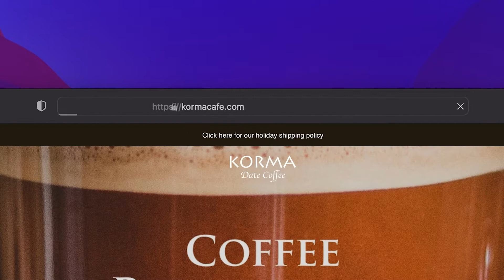Episode 66. Learn to Be Metabolically Fit with Self-Made U Founder, Tracy Pleschourt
Overeating, overdrinking, and other overindulgences – do any of these things sound familiar to you?  Tracy Pleschourt, Founder of Self-Made U helps to break down what it means to be metabolically fit and address primitive behaviors that we may fall into.  Advertising Executive turned Life & Wellness Coach, Tracy knows that change and transformation can be tough.  She went on her own weight loss journey and at one point suffered from overdrinking.  Tracy stresses the importance around sustainable change coming from focus on all four critical areas: mental, emotional, physical, and metabolic.

Join her FREE 5-day kick start to fast weight loss, 4/11 – 4/15 at 7:00 pm CST daily by signing up Take control of your health and bring your best energy to the rest of 2022.

Clubhouse: @dezmaya